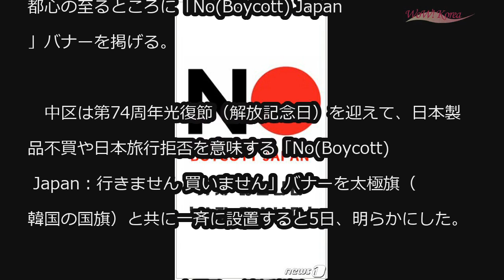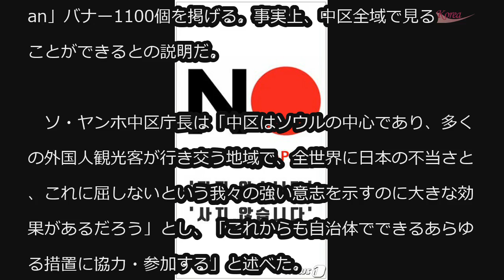“日本の輸出規制措置に抗議”通り沿いに「No(Boycott) Japan」掲げる＝ソウル・中区 (8/5)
“日本の輸出規制措置に抗議”通り沿いに「No(Boycott) Japan」掲げる＝ソウル・中区

韓国ソウル・中区が日本の輸出規制措置に抗議する意味で、都心の至るところに「No(Boycott) Japan」バナーを掲げる。

　中区は第74周年光復節（解放記念日）を迎えて、日本製品不買や日本旅行拒否を意味する「No(Boycott) Japan：行きません 買いません」バナーを太極旗（韓国の国旗）と共に一斉に設置すると5日、明らかにした。

　退渓路、乙支路、太平路、清渓川路、世宗大路など管内22か所の通りに太極旗と「No(Boycott) Japan」バナー1100個を掲げる。事実上、中区全域で見ることができるとの説明だ。

　ソ・ヤンホ中区庁長は「中区はソウルの中心であり、多くの外国人観光客が行き交う地域で、全世界に日本の不当さと、これに屈しないという我々の強い意志を示すのに大きな効果があるだろう」とし、「これからも自治体でできるあらゆる措置に協力・参加する」と述べた。